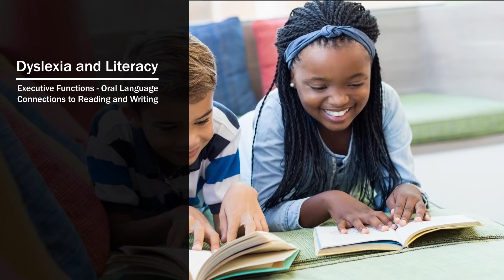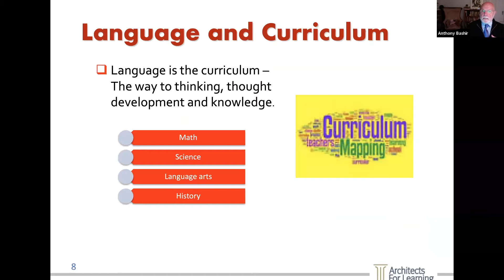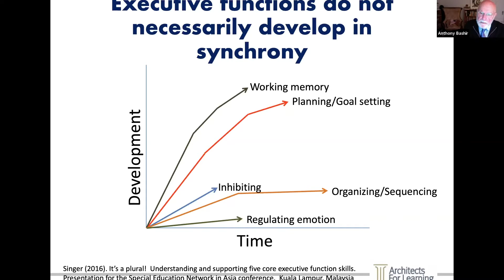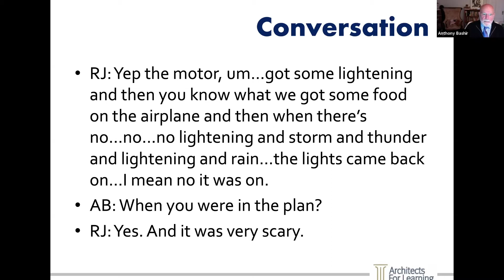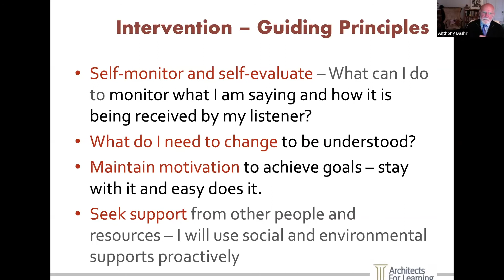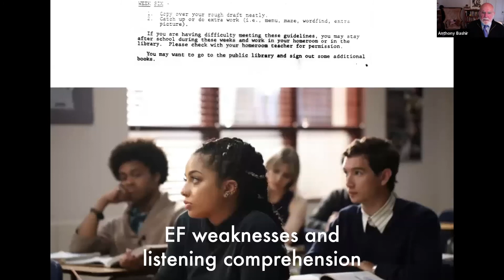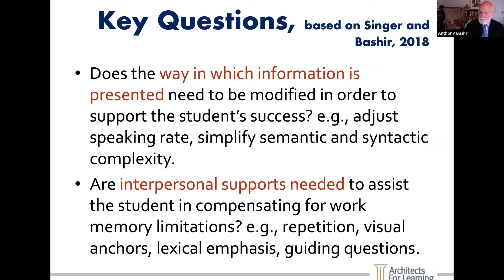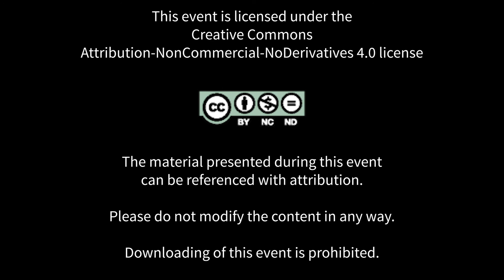Tangled in a web of words: Oral language and executive functions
Fall 2020 - Anthony Bashir, Ph.D. - Presented at Dyslexia and Literacy: Executive Functions – Oral Language Connections to Reading and Writing